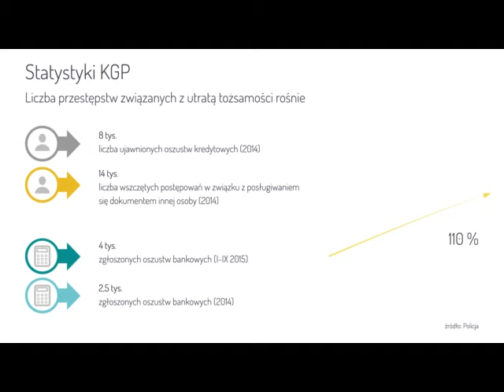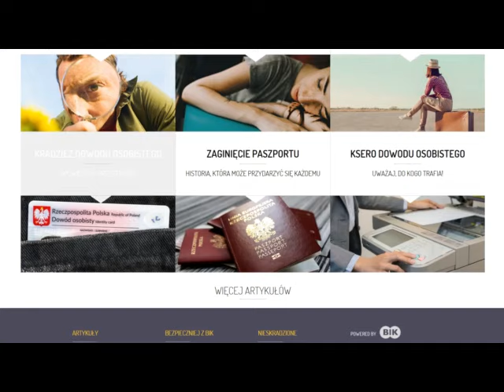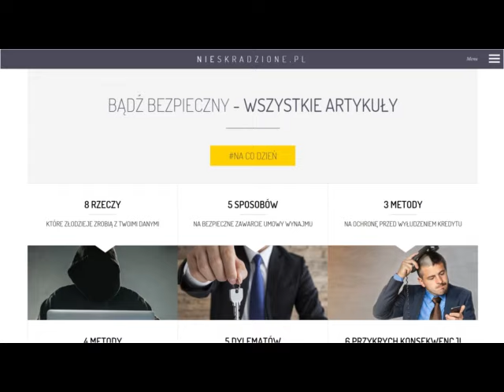naszalomza |Nieskradzione pl - spot policji